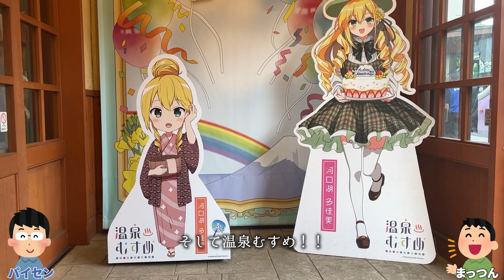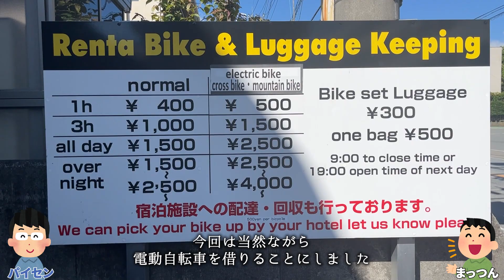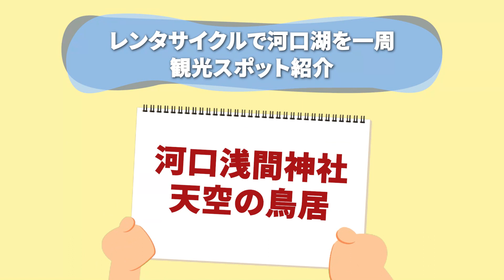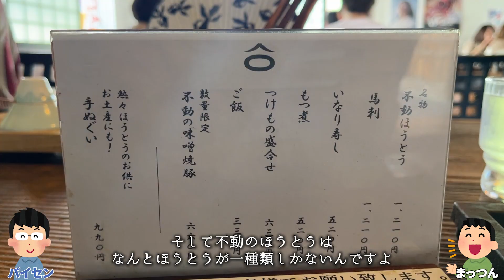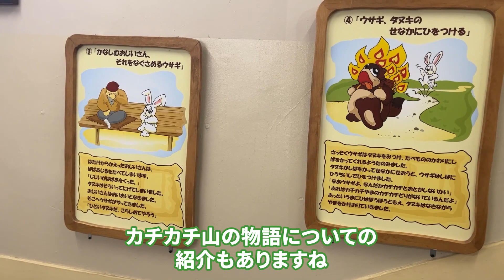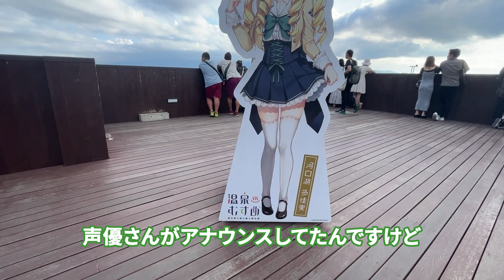河口湖の観光スポット！レンタサイクルで富士山を楽しみながら絶景日帰り旅行！【サイクリング】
山梨県にある河口湖の観光スポットを紹介します。
河口湖といえば、富士山と河口湖の景色が一緒に楽しめるということで、絶景が堪能できる観光スポットとして人気があります。

河口湖の楽しみ方は色々あると思いますが、今回はレンタサイクルで河口湖を一周しながら楽しめる観光スポットを紹介します。

スポーツの秋、河口湖の周りをサイクリングしたらすごく気持ちが良かったです。
残念ながら富士山は姿を一度も見せてくれませんでしたが...笑

もちろん車でも行ける観光スポットを紹介しているので、少しでも参考になれば嬉しいです。

※動画の尺の関係上、河口湖音楽と森の美術館の紹介は別動画で配信しています。

※当チャンネルは、毎週土曜日の21時に動画を配信しています。

【目次】
00:00　挨拶
00:43　レンタサイクルのレンタル
01:45　河口湖大橋
02:52　産屋ヶ崎
04:59　河口浅間神社
10:02　天空の鳥居
11:50　昼飯（不動のほうとう）
13:04　河口湖音楽と森の美術館（別動画）
13:38　もみじ回廊
15:19　大石公園
18:34　富士山パノラマロープウェイ
24:26　エンディング

【撮影機器】
DJI Osmo Action3
iPhone13

お仕事などのご連絡はtwitterのDMにてよろしくお願いします。